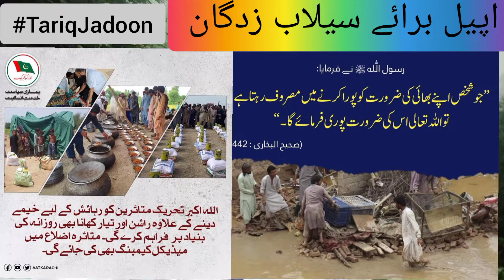Flood in Pakistan 2022||selab ki tabahi ||sailab k mutasireen|| Jadoon Times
Flood has ruined poor's home and crops || selab zadgan ki fori madad ki zaroorat hai || Baluchistan Flood|sindh Flood |punjab Flood| kpk Flood.
اسلام علیکم!!
میرانام طارق محمدجدون ہے۔میں سماجی،سیاسی اور سوشل میڈیا ایکٹیوسٹ ہوں۔  NYA(نیشنل یوتھ اسمبلی) کا ممبر ہوں۔
میں تعلیم، ٹیکنالوجی،سیاست،معیشیت اور دیگراہم موضوعات پر  اردو اور انگریزی زبان میں ویڈیوز بناتاہوں۔اسلۓ
اپ تمام دوستوں سے میرے دو یوٹیوب چینل اور دو فیسبک پیج فالو کرنےکی درخواست ہے

 Facebook page(English)👉
Regards,
Tariq Jadoon
Thanks a lot.❤